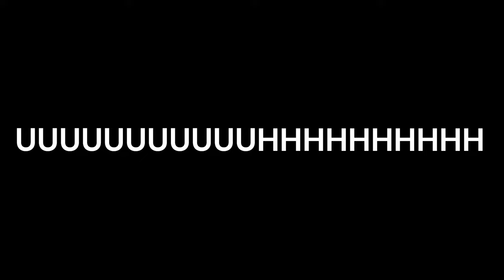The Golden Age of Games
Positive thoughts about some classics, some hidden gems & much more!

*I didn't get chance to record any Calico gameplay in time for this video, so that footage is included courtesy of this kind soul:

00:00 Golden Age